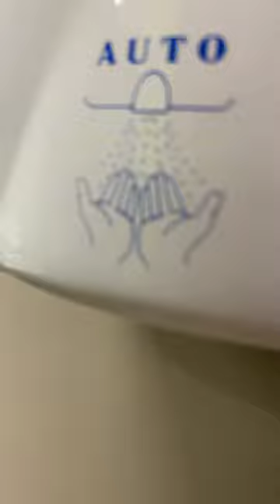2 Bad Sounding Xinda GSQ87’s At Asda, Gravesend, UK 🚺